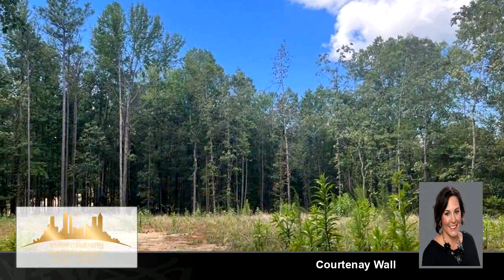Preview of the Residential for sale at 4 Elsberry Ridge Drive, Dallas, GA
Discover peace and solitude with this remarkable 5-acre piece of land, perfectly positioned to transport you the foothills of the North Ga mountains, but still just a short drive from urban amenities.  Here is your opportunity to own a slice of tranquility, embrace yourself in the beauty of nature and build your dream home that is ready to become your masterpiece.

Bedrooms: 0
Bathrooms: 0.00
Square Feet: 0
Price: $275,000